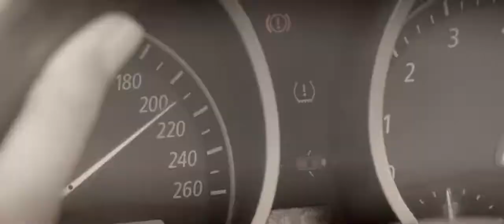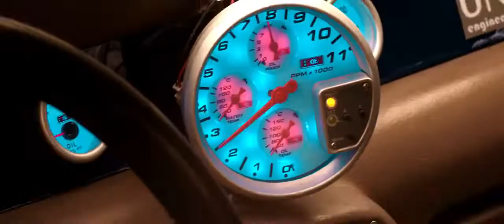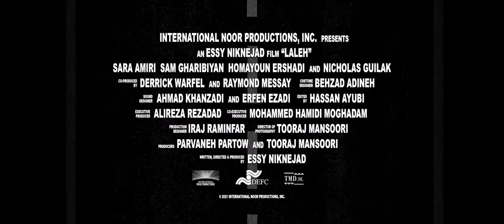Laleh Trailer 2022 THE LOT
Overview
Laleh is a true story of a young woman in post-revolution Iran, struggling against all odds to break through in one of the most male dominated sports worldwide.

Essy Niknejad
Director